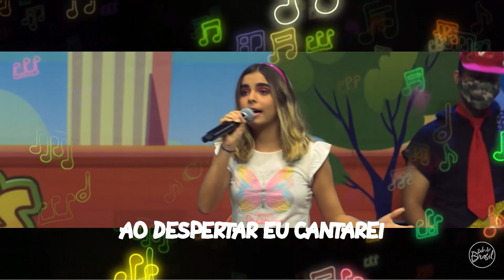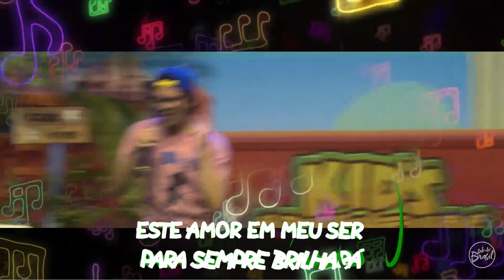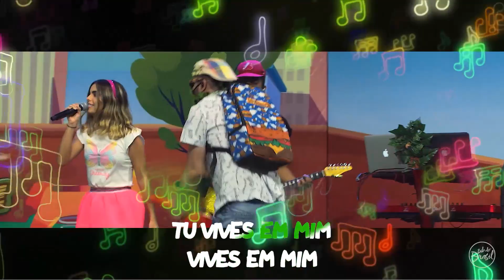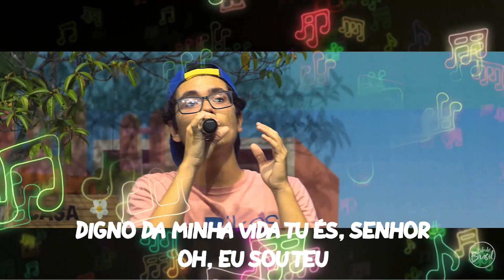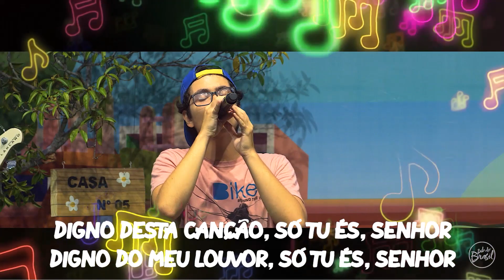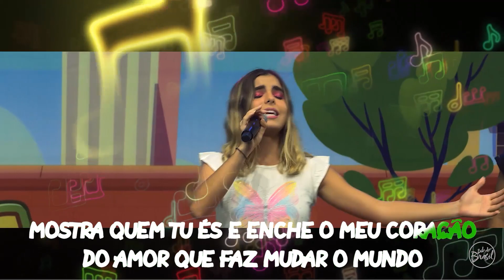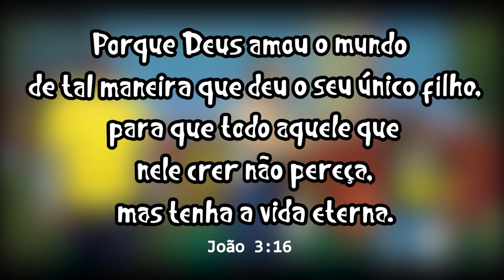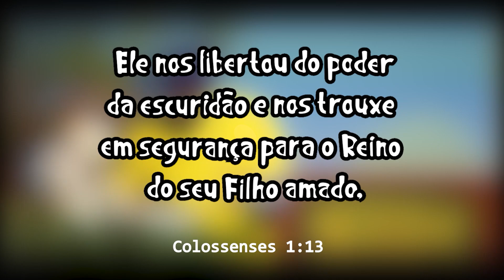KID'S ADVENTURE | SÉTIMA TEMPORADA - EP 02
Nossa turma do Kids Adventure voltou com mais um episódio desta temporada SENSACIONAL! ❤
Vai em nosso canal e confere! Não se esqueçam de curtir e compartilhar com todo mundo ❤